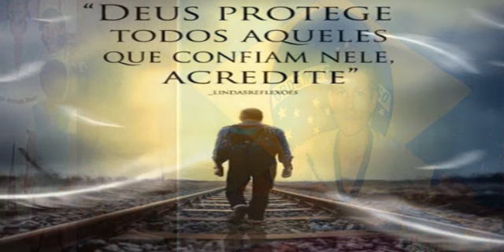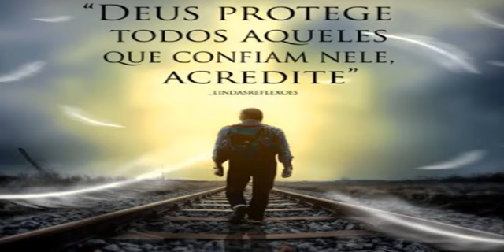MEU FILHO DEUS QUE LHE PROTEJA - CANTORA LEODE PARA ALBERTO VIOLÃO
AULAS CONHECIMENTOS GERAIS PIADAS E DIVERSÃO